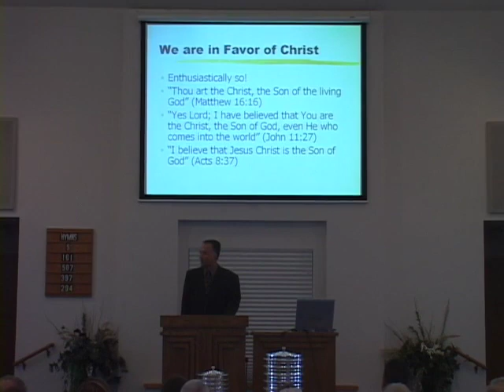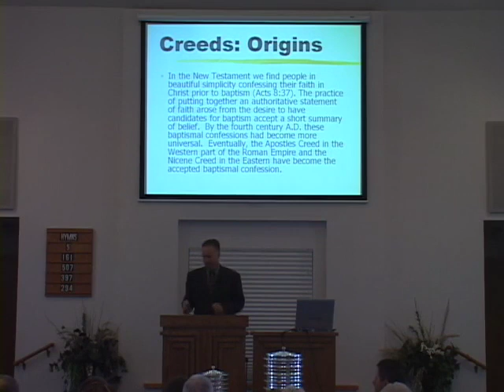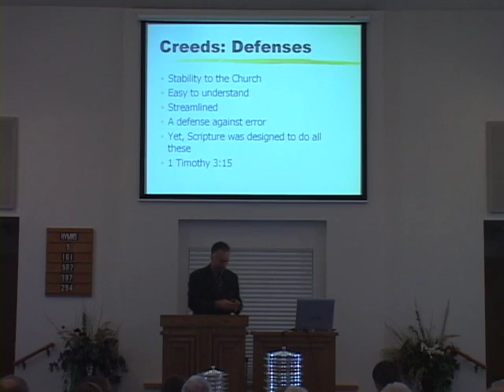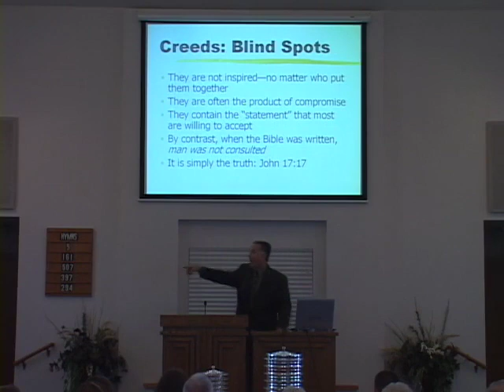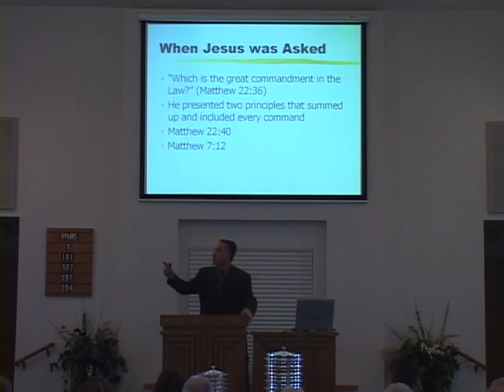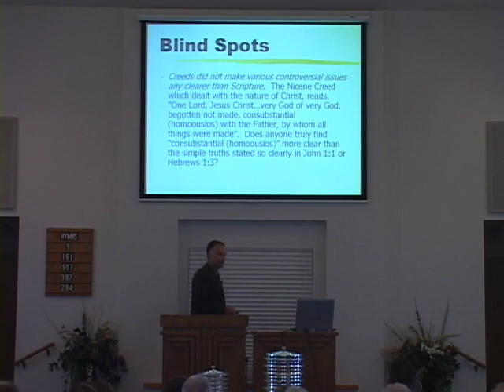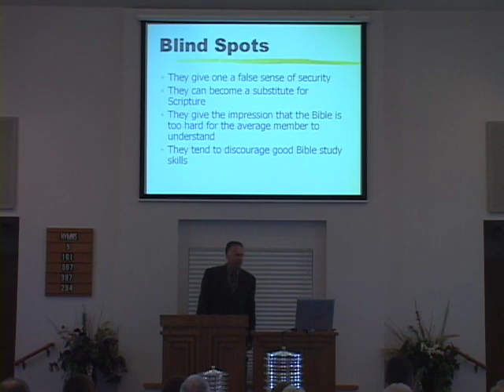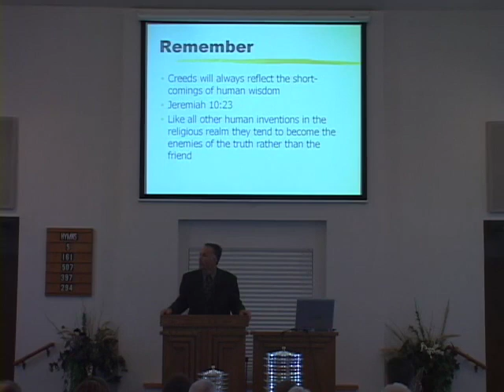No Creed but Christ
A lesson on why we only need the Bible and not a creed or other documents. By Mark Dunagan